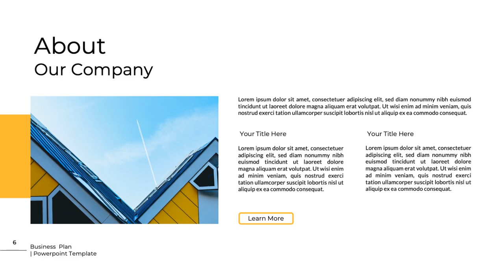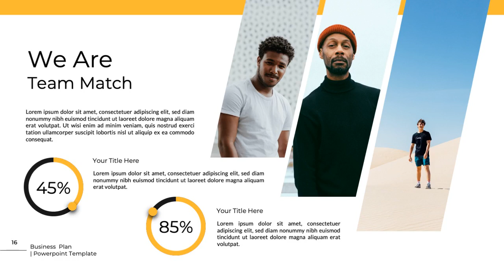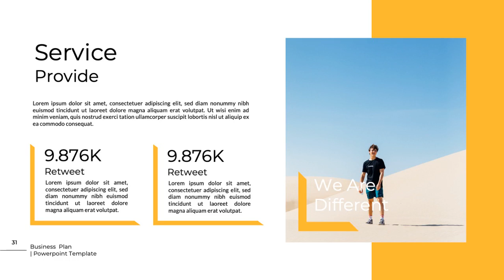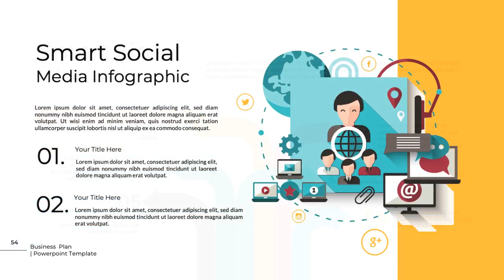Business Plan Google Slide - Graphicriver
* Ultimate colorful style
* 55+ Unique slides
* Including portfolio
* Including team members etc.
* Very cool
* Very easy to customize
* Including mock-ups
* Images Placeholder
* Drag and Drop Image
* Clean, modern, multi-purpose design can be used for any type of presentation
* Professionally designed slides
* Strong focus on typography and usability
* Made very carefully with attention to detail
* Based on master slides
* Media placeholders
* Predefined text styles
* Theme Colour Option, Theme Font, Easy to change colors, Fully editable text, photos, other
* Full HD
* Free support
Please note, preview images are not included into main file Fonts Used